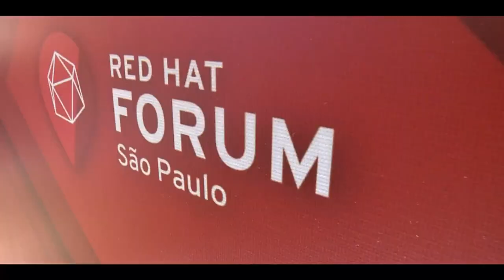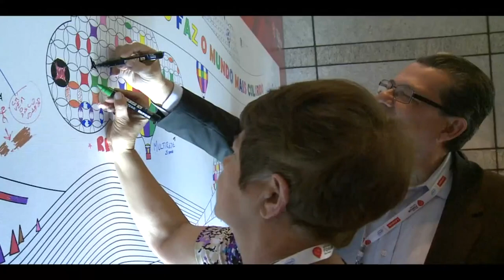Forum Red Hat 2017 em São Paulo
Eu vou estar no Forum da Red Hat amanhã. Ah garoto! vai vendo essa hehehe.
Agradeço a Pamela Lee, a renata e ao Dionatan Simioni por esta oportunidade.